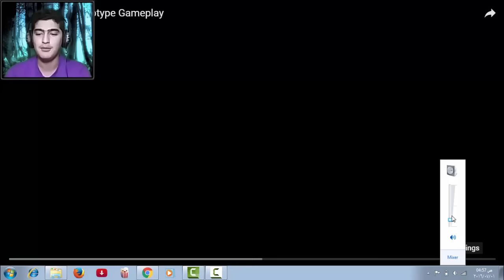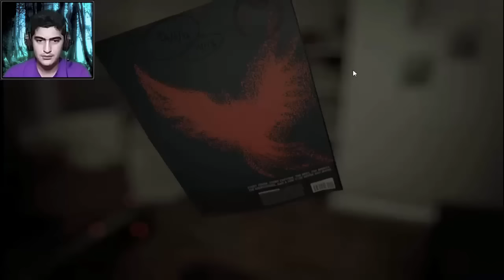*Waiting* Allison Road Gameplay - وه‌ی نه‌نه‌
سڵاو به‌ڕێزان . ئه‌مه‌ش کاردانه‌وه‌ی منه‌ بۆ یاری ( Allison Road ) به‌ڕاستی شازه‌ . وه‌ من چاوه‌ڕێی ئه‌م یاریه‌مه‌ هه‌ر هاتوو گه‌یمپله‌ی پۆست ئه‌که‌م .

SARMADKAKA